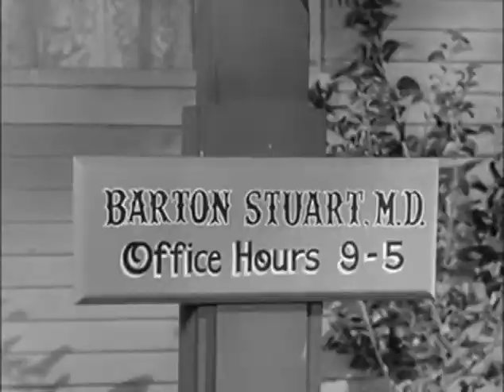Petticoat Junction Season 2 Episode 27 - Bedloe's Most Fiendish Scheme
Homer Bedloe comes up with the perfect plan to get rid of the Cannonball Express. He forces the bank to ask for final payment on Kate's mortgage for the Shady Rest, which would mean there is no need for the train.